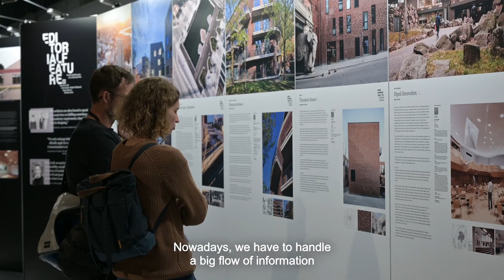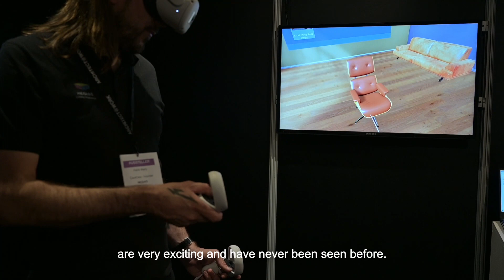ARCHITECT@WORK Zürich 2021